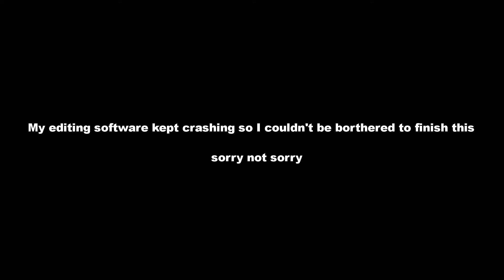nerf Demoman pls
A video where I showcase how ri-goddamn-diculous Demoman can be sometimes

V LINKS V

Music used in this video: Initial D - Looka Bomba